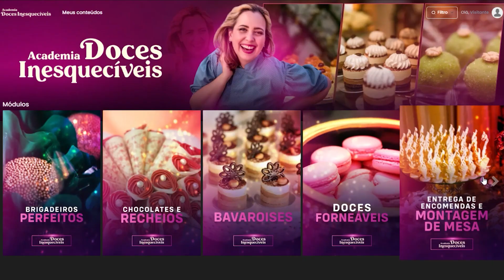Torta de maçã no copinho